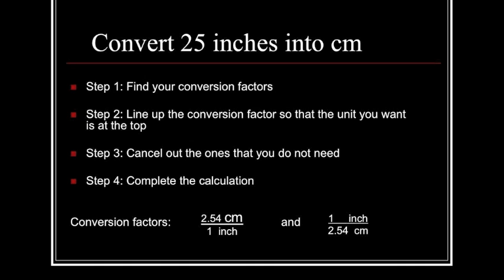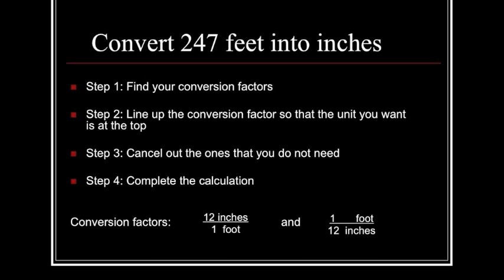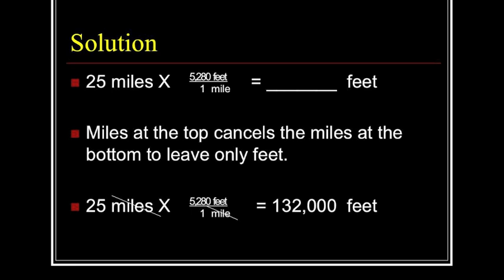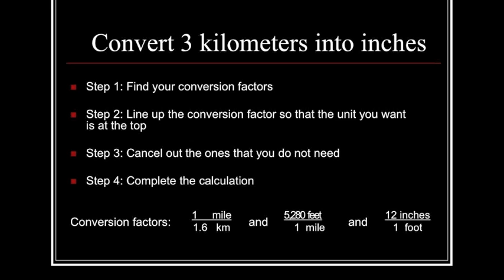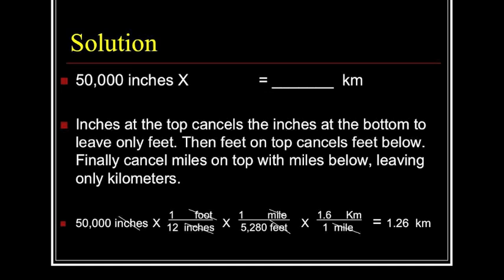Dimensional Analysis - Distance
This lesson will focus on the conversion of different lengths using dimensional analysis. It also includes SI units as well as the English units.